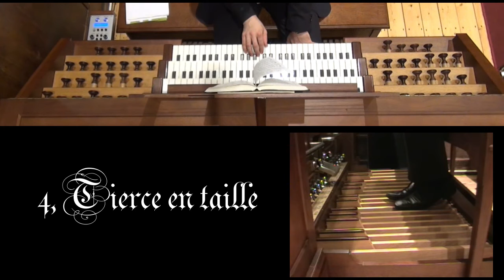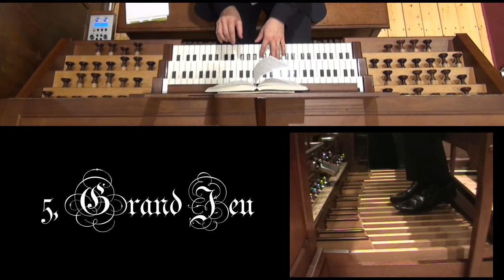János Pálúr improvises a Suite in French Baroque Style - on Ave Maris Stella by Pál Esterházy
- János Pálúr, concert organist, professor of Liszt Music Academy in Budapest
- Rákospalota Baptist Church, Budapest
- 19th February 2017.
- VPO organ sample set:
Basilique Sainte-Marie-Madeleine, St. Maximin, Provence - Isnard organ, 1775

Plein Jeu - Fugue - Duo - Tierce en taille - Grand Jeu

- Pálúr János élő, koncert improvizációja, francia barokk stílusban.
- Szvit, Esterházy Pál "Zengjen hála ének" című énekére.
- 2017. Február 19.
- Bal alsó kamerafelvétel: Lehotzky József.
- Videó és hangszerkesztés: Fischer Tamás